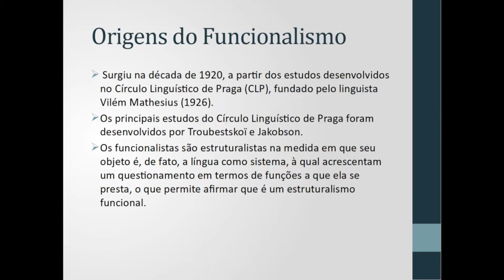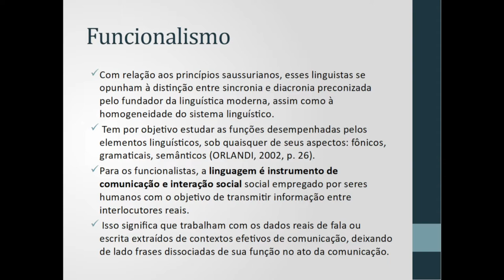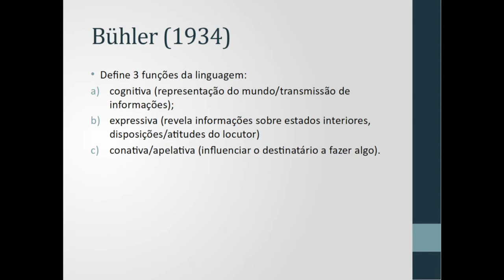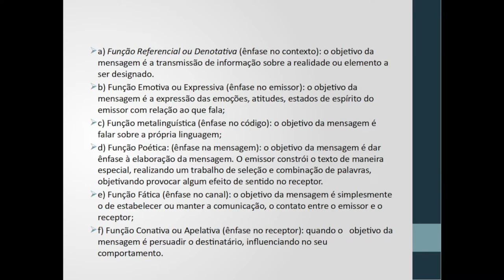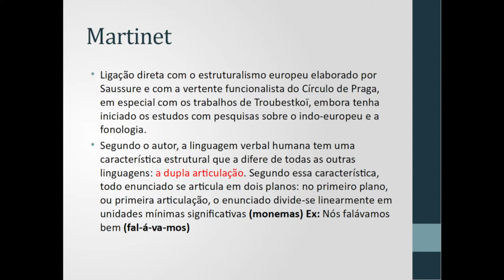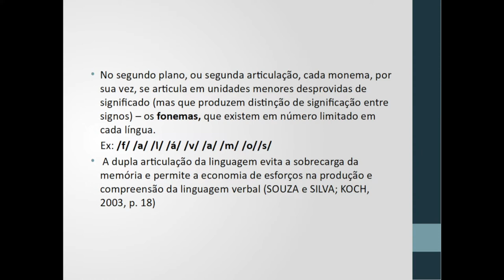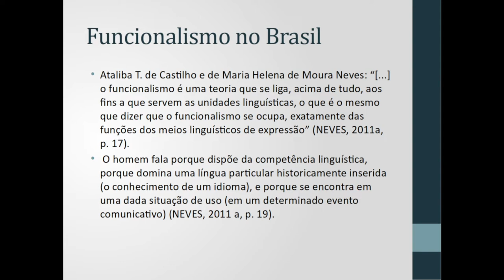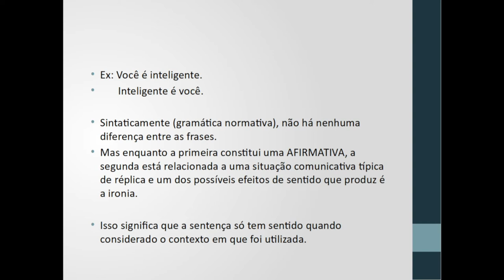[LET] Linguística I - Funcionalismo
Funcionalismo na disciplina de Linguística I com a professora Célia Bassuma Fernandes para o curso EaD de Letras da Universidade Estadual do Centro-Oeste do Paraná.